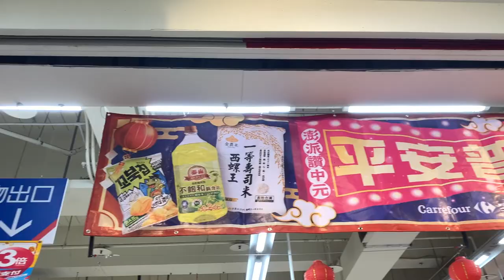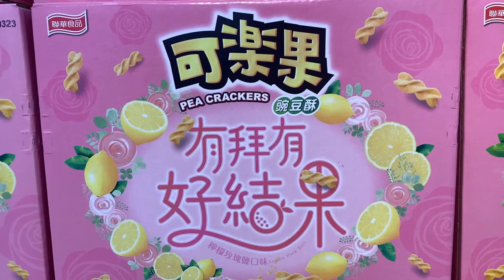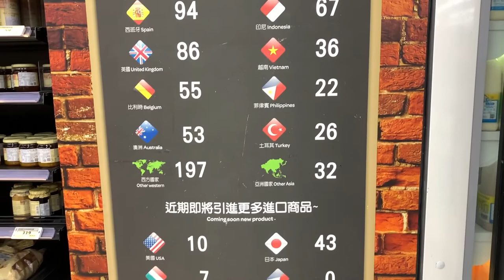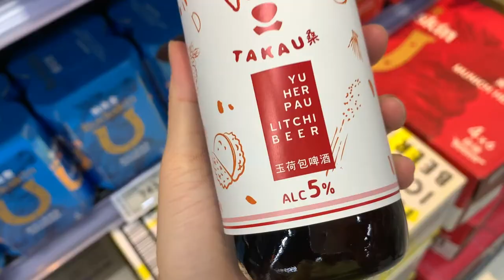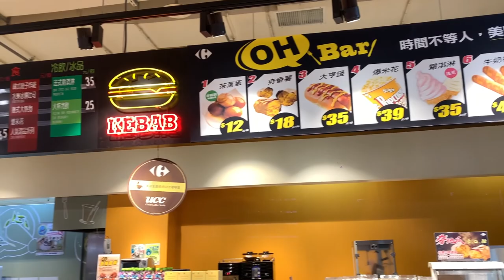帶你行台北家樂福！台灣中原節超市限定商品！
家樂福好好逛喔！
而且一不小心會把錢包用光光 XD
中原節真的是一個有趣的傳統節日呢

影片拍攝於2021年8月